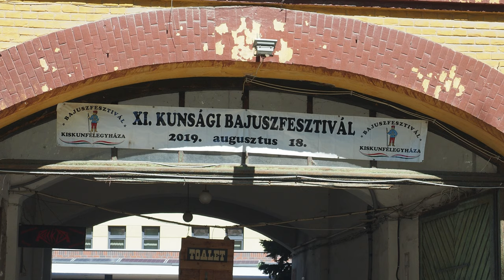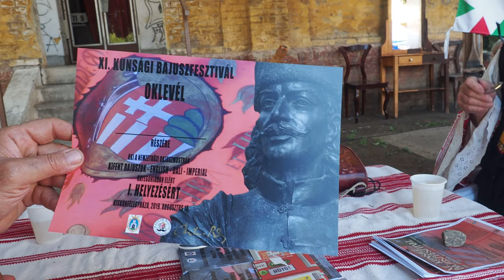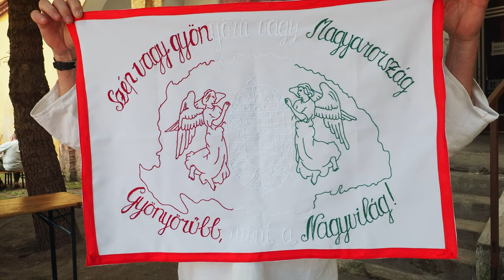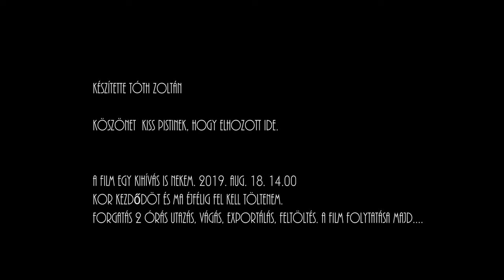XI. Kunsági bajuszfesztivál. Kiskunfélegyháza.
Köszönet Kiss Pistinek, aki elvitt erre a bajuszfesztiválra. A MAFSZ. filmpályázatra augusztus 18 éjfél volt a határidő a jelentkezésre. 14.00 kor értem a fesztiválra. 20.00 ra értem haza. Azonnal nekifogtam a 4K anyag gépre tevésének. (40 perc). Majd, mint kihívás, hogy ezzel a vágott filmmel ma nevezhessek. 23.30 A nevezést elküldtem. 00:05 befejeződőt a 2,5 gigabite nagyságú HD anyag átküldése. Igy az első benyomás szerint hagytam meg mindent. Idő hiányba, ennyit sikerült összerakni. A színpadi bemutatók stb. nem maradt időm, mert az egész anyag átnézése is 2 óra. Fogadjátok szeretettel ezen kuriózumot. És köszönet a rendezőknek, hogy segítettek a film elkészítésében.